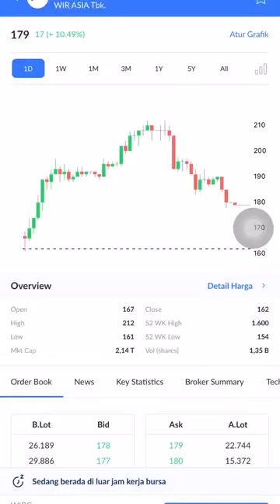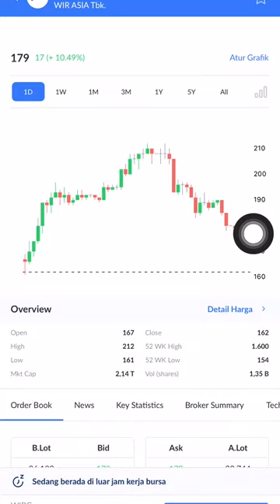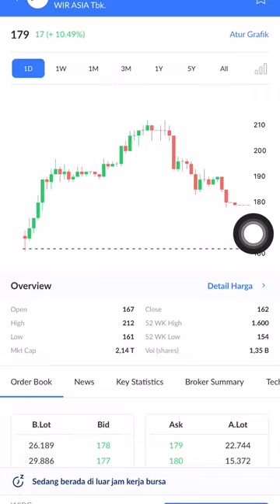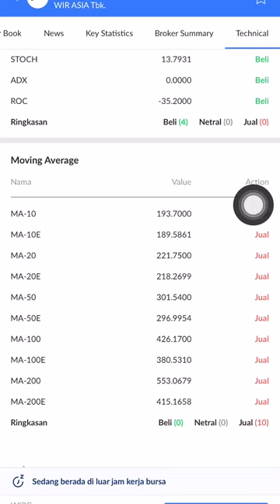POTENSI SAHAM WIRG Analisis Saham Perusahaan PT. Wir Asia WIRG | ANALISA SAHAM WIRT TREND SAHAM WIRG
Saham wirg
Saham wirg jangka panjang
Saham wirg terbaru
Analisa saham
Analisa saham wirg